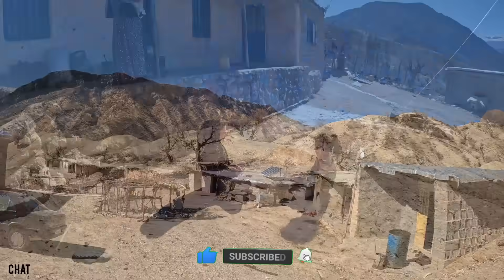Nomadic life: Behnam girls in the hands of a kind old nomadic woman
Embark on a captivating journey as we delve into the life of Behnam, a man from a nomadic tribe whose actions led to a heartbreaking betrayal of his wife, Batooul. After being estranged from his children, Behnam returns home to care for them, haunted by the echoes of his past. Alongside him, we witness Razi's unwavering determination to uncover any trace of her mother, urging Behnam to venture back to the river.

Despite Behnam's skepticism, Razi's persistent pleas eventually persuade him to confront the haunting memories and search for closure. Their quest takes an unexpected turn as they stumble upon the lifeless body of Batooul, lying by the river's edge. In that poignant moment, we witness Behnam's anguished cries and Razi's inconsolable grief, symbolizing the weight of their shared loss.

As Behnam grapples with the responsibilities of single fatherhood, a dramatic confrontation unfolds when his second wife, who was once the cause of his betrayal, reemerges, seething with anger from his prolonged absence. Their explosive encounter unfolds into a physical altercation, prompting Behnam to forcefully remove her from his life. However, their troubles are far from over as her brothers launch a brutal attack on their cabin, leaving Behnam battered and their sanctuary in ruins.

Amidst the chaos, we witness Behnam's unwavering determination to protect his daughters and forge a new path. Together, they embark on a journey to rebuild their lives, escaping the clutches of Behnam's second wife and navigating the pursuit of justice from the authorities.

Witness the echoes of betrayal, the power of redemption, and the resiliency of a father's love in this captivating documentary that explores the depths of human emotions and the transformative power of forgiveness.